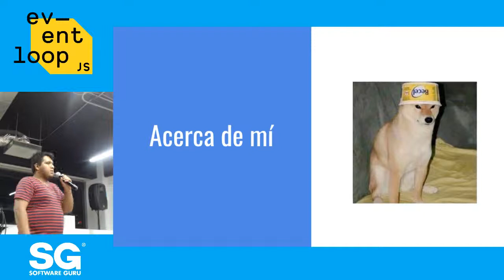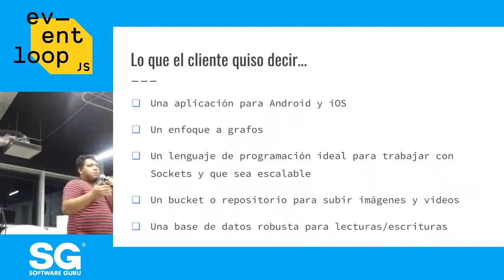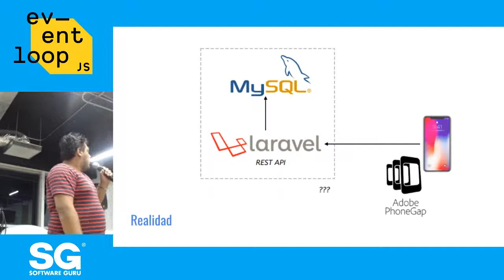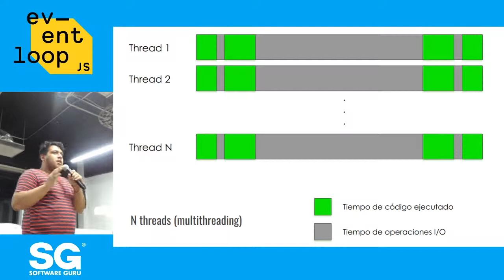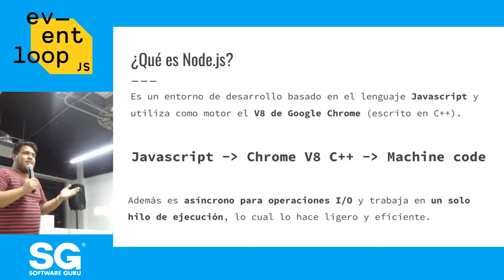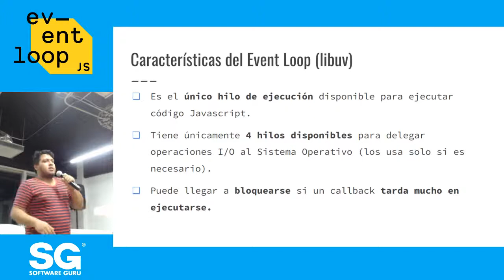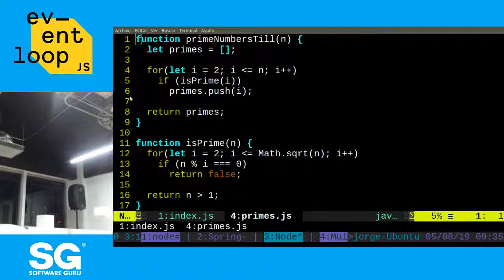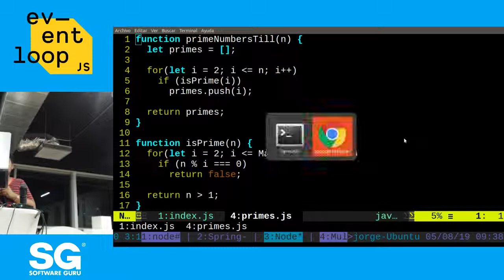Eventloop Mayo 19 | Multi-threading en Node.js - Jorge Ramón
Javascript es un lenguaje de un sólo hilo de ejecución, entonces... ¿por qué Node.js es tan eficiente en comparación con lenguajes multi-threading como Java, C# y PHP? Todo es gracias al modelo de concurrencia utilizando event loop. Pero, ¿es posible hacer multi threading en Node.js? ¡Sí! A partir de la versión 10.5 es posible. Ven y aprende cómo.

Presentado por Jorge Ramón. Amante de Javascript y de la pizza.